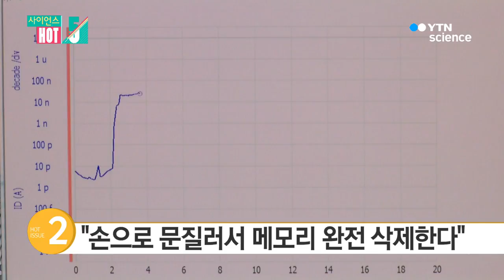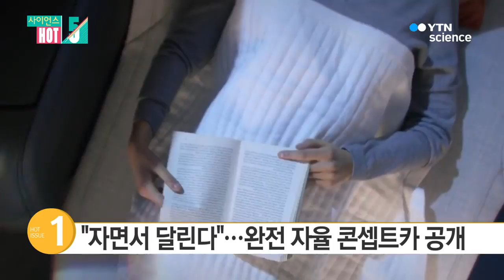[사이언스 핫파이브] 9월 2주차 / YTN 사이언스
한 주간 화제의 뉴스를 뽑아보는 '사이언스 핫 파이브'!

지난주에는 어떤 과학뉴스가 시청자들의 눈과 귀를 사로잡았을까요?

1위부터 5위까지 알아보겠습니다.

■ 5. 동그랗게 말 수 있는 태블릿PC 개발

두루마리 종이처럼 돌돌 말아 쓸 수 있는 태블릿PC가 5위를 차지했습니다.

캐나다 연구팀이 개발한 이 PC에는 7.5인치 크기의 OLED 터치스크린이 달려있는데요,

평소에는 동그랗게 말았다가 화면을 넓게 보고 싶을 때는 펴서 쓸 수 있습니다.

연구팀은 앞으로 펜만큼 작은 크기의 접히는 태블릿PC도 개발할 예정이라고 하네요.

■ 4. 충전하다 '펑'...리튬배터리 관리 주의

스마트폰이나 노트북에 흔히 사용되는 리튬배터리,

하지만 폭발 위험이 있어서 운송할 때는 국토부의 허가를 받아야 하는데요,

제주항공이 리튬배터리가 장착된 시계를 허가 없이 운송했다가 과징금 90억 원을 물게 됐습니다.

이에 대해 정부는 과징금 액수를 깎아준 것이라고 밝혔지만, 제주항공 측은 너무 과한 처분이라며 재심의를 요청하기로 했습니다.

■ 3. 인터넷은 모든 걸 알고 있다…영화 '서치'

3위는 입소문을 타고 연일 흥행 기록을 갈아치우고 있는 영화 '서치' 소식입니다.

2시간 내내 컴퓨터 화면을 보여주는 독특한 형식의 이 영화에는 인터넷 속 개인정보 노출이 얼마나 위험한지 다시 한 번 생각하게 하는데요,

결국, 보안에 가장 큰 위협이 되는 것은 컴퓨터가 아닌 사람인 만큼, 자신의 정보를 지키기 위한 노력이 가장 중요할 것 같습니다.

■ 2. 손가락 까딱하면 데이터 '완전 삭제'...개인 정보 지키는 신기술

국내 연구진이 손으로 문지르기만 하면 메모리 속 데이터를 완전히 지울 수 있는 기술을 개발했습니다.

손가락이 일으킨 정전기를 전자 신호로 바꾸는 원리인데요,

수십 기가바이트를 1초 안에 지울 수 있고 한번 삭제된 데이터는 되살리기 어려워 정보 보안의 새로운 대안으로 주목받을 거라는 소식입니다.

■ 1. 자면서 이동하는 완전 자율 콘셉트카 공개

지난주 가장 눈길을 끈 소식은 자면서 이동할 수 있는 '완전 자율 콘셉트카'가 차지했습니다.

볼보가 만들겠다고 밝힌 이 콘셉트카는 운전대가 없어서 탑승자가 넓은 공간을 침대처럼 이용해 잠을 잘 수 있는데요,

안전성을 높인 뒤 15년 안에 실용화할 계획이라고 하니, 이제는 비행기 대신 자동차를 타고 편안하게 이동할 날이 다가올지도 모르겠네요.

지금까지 사이언스 핫파이브였습니다.